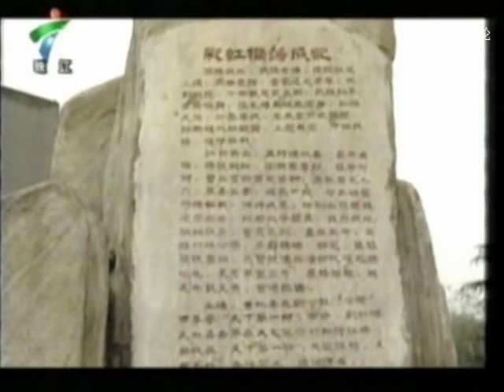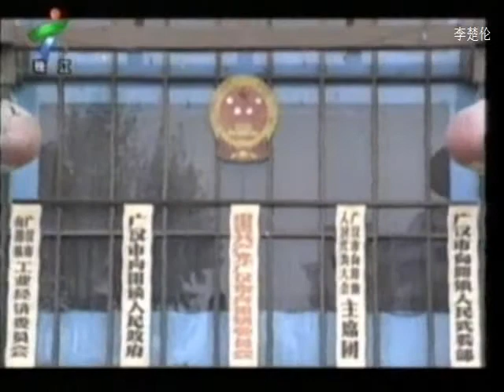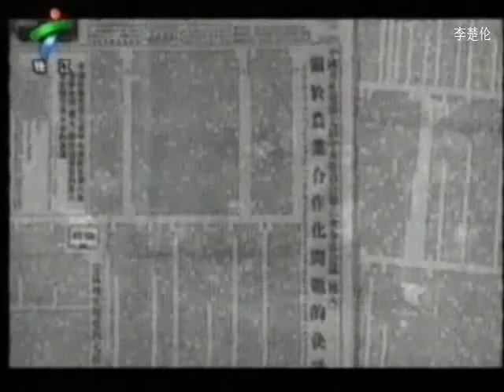江总书记中共中央 中国经济大开发时代 Red China Communist CCP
doc cn news 1995 1ew21g3w21gwe mpeg2video